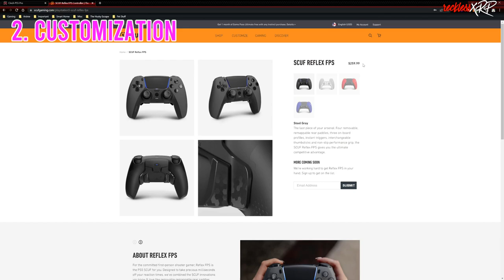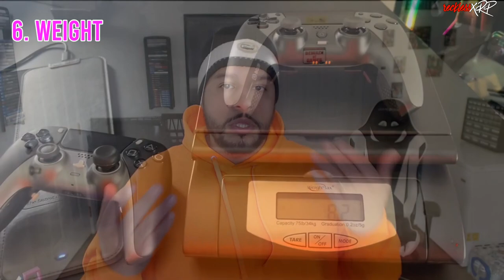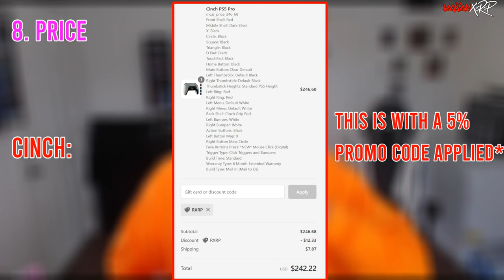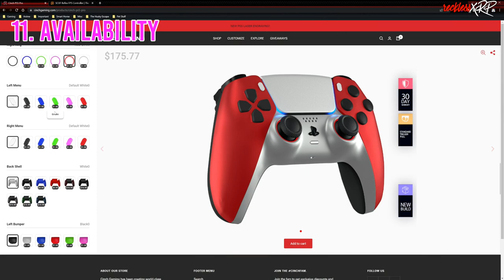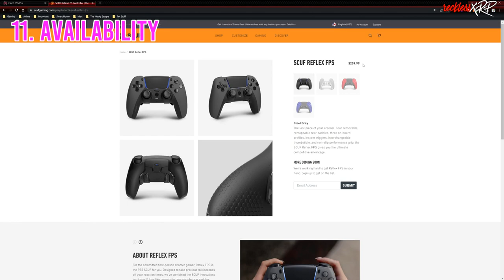Cinch PS5 Pro VS SCUF Reflex FPS! Which Is The Better Custom Controller? 2022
Today I'm gona do an UNBOXING and REVIEW of the SCUF Reflex FPS custom gaming controller! This is the controller I used to play all my FPS games in. Games Like Destiny 2, COD, Apex Legends, and Fortnite.

Chapters:
0:00 - Intro
0:30 - The Controllers
1:08 - Ranking System
2:10 - Functionality
2:34 - Customization
2:57 - Remappability
3:29 - Build Quality
4:12 - Battery Life
4:43 - Weight
5:02 - Warranty
5:25 - Price
6:05 - Customer Service
7:14 - Accessories
7:35 - Availability
8:17 - The Winner!
8:27 - Which Is The Best Controller For YOU?
9:10 - The Controller I Prefer
10:19 - The GIVEAWAY!
11:11 - Final Thoughts/Ending